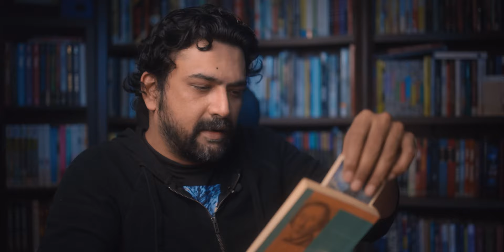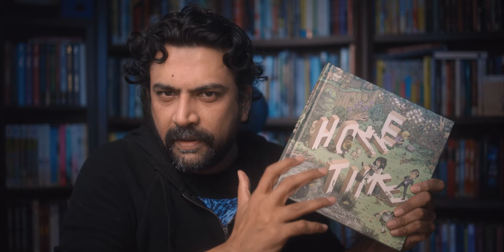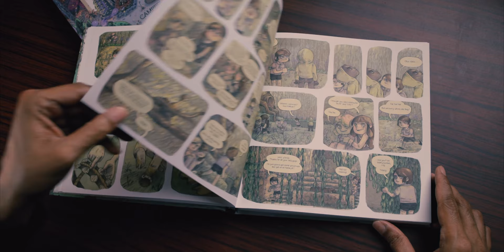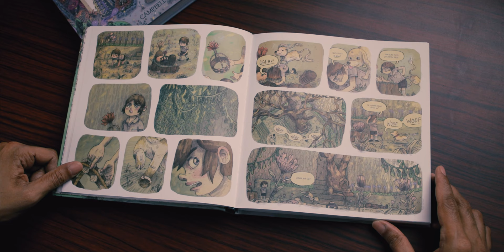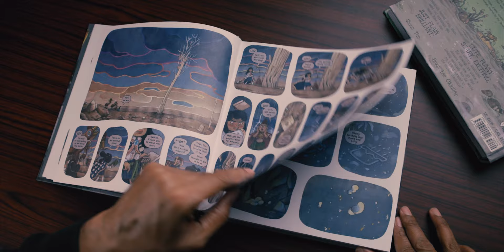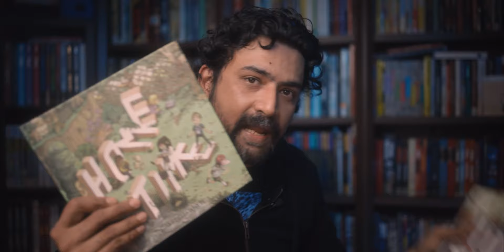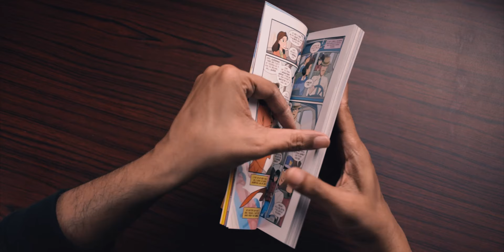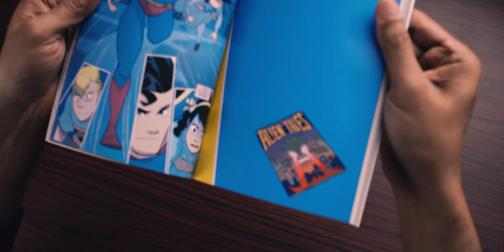Two Significant All-Ages Comics : Why HOME TIME and SUPERMAN SMASHES THE KLAN Are Worth Your Time!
The things that make the best of children's literature some of the pinnacles of the form are blindingly present in Campbell Whyte's Australian fantasy epic Home Time (from Top Shelf Comics) and Gene Luen Yang and Gurihiru's take on WWII-era America in Superman Smashes the Klan (from DC comics). In this video I talk about what makes some all-ages fiction so special, why these two comics establish themselves as some of the finest examples I've read in recent times.

Home Time Book 1: Under the River
Home Time Book 2: Beyond the Weaving
Superman Smashes the Klan

We are on Twitter! @ftlocomics